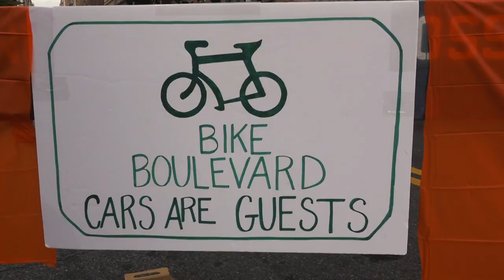CityRise - Bike Boulevards for NYC!